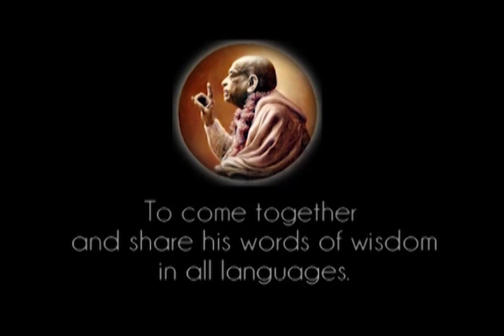The Purport to Sri Krsna Caitanya Prabhu - Prabhupada 0398